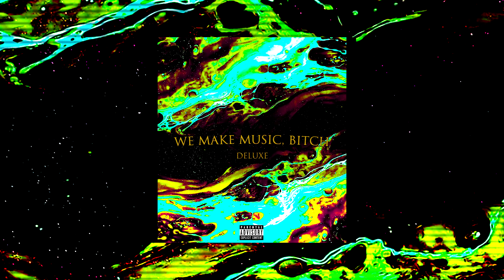DZ - Jersey feat. Tito Donatti, PIT (Prod. DZ)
"JERSEY" - Faixa 3 do Deluxe de "We Make Music, Bitch"

Titulo: Jersey
Artistas: Tito Donatti (@titodonatti), PIT (@eopit), DZ (@dizi_011)
Beat: DZ
Mix, Masterização: DZ
Captação: G.X.L.D Áudio, Real Slatt Rec
Audiovisual : G.X.L.D

® G.X.L.D Entertainment 2023